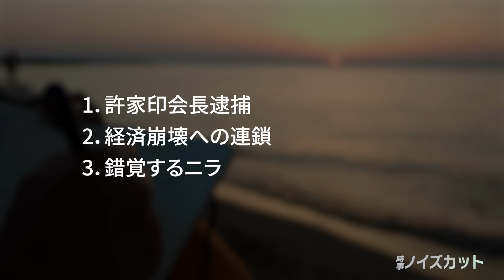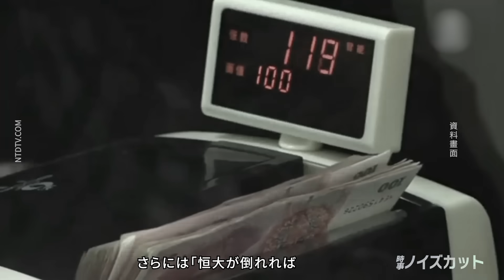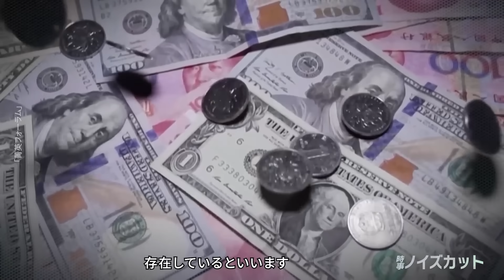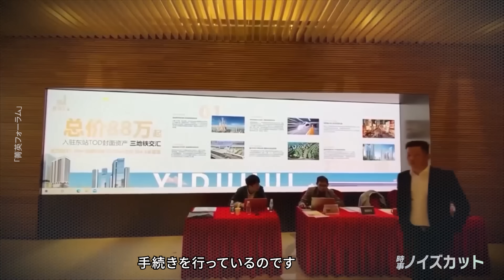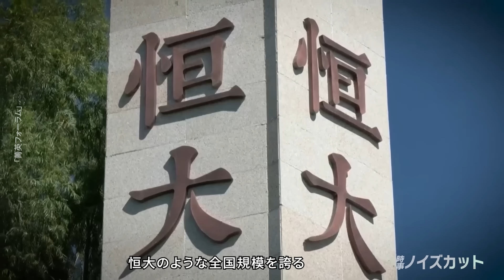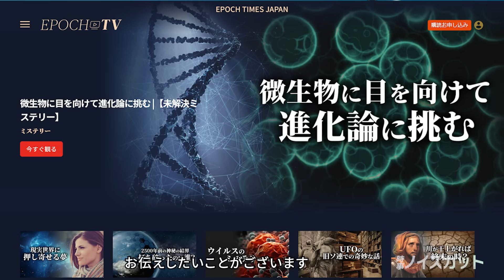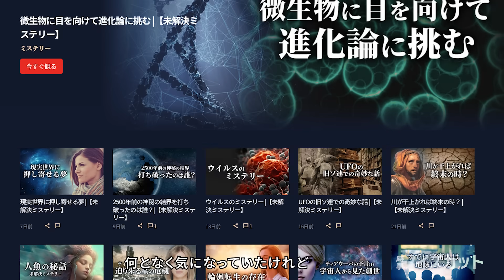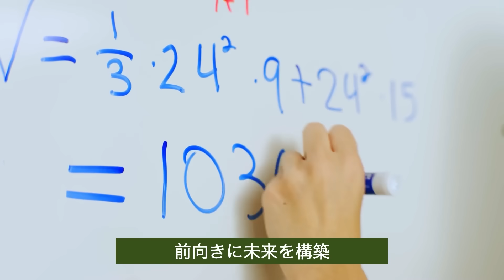恒大の倒産は 悪夢の始まり |【時事ノイズカット：29】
🔵Epoch TVで見る

「鶏を殺して猿を威嚇するように」恒大グループの許家印会長が習近平氏によって逮捕されました。これで、中国の不動産時代は幕を閉じるのでしょうか。不動産バブルが弾けた後の結果は深刻です。恒大の倒産は悪夢の始まりに過ぎないでしょう。金融危機と経済崩壊によって、中国は大混乱の時代に突入する様相を呈しています。

本日はこの話題について皆さんと一緒に見ていきたいと思います。

今日の動画を見終わったころに、皆さんは、中国が直面している経済危機の現状について、客観的に判断するための情報をいち早く入手することになるかも知れません。情報は、知らなければコントロールされるだけ、知ってさえいればコントロールされることはありません。ですので、どうか最後まで、動画をご覧ください。

本日の構成
1．許家印会長逮捕
2．経済崩壊への連鎖
3．錯覚するニラ

◆【エポックタイムズ購読会員申込】
先ずは下のリンクから、新規「無料会員登録」へどうぞ！